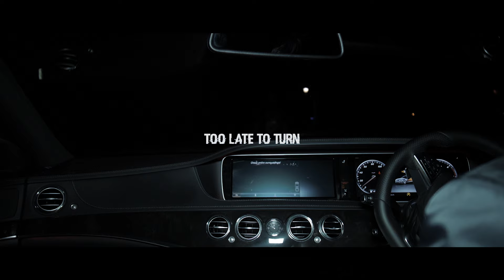Sonny Double 1 - Too Late To Turn (Official Video) [@sonnydouble1]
shot By - @coreyaustinmusic